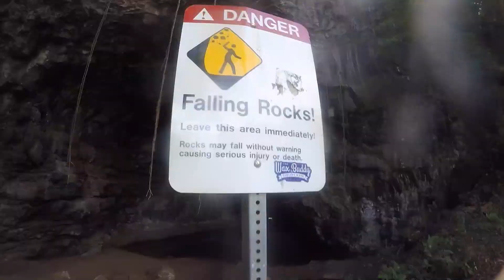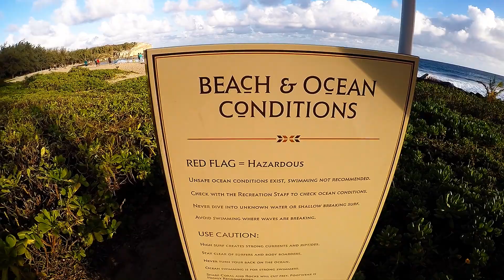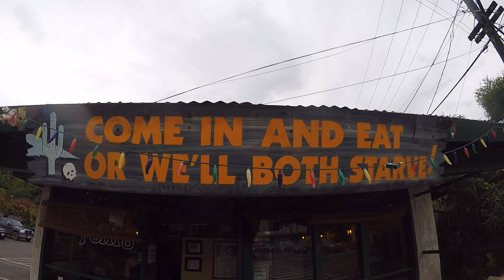Pellegrino Hawaii Trip Full Video